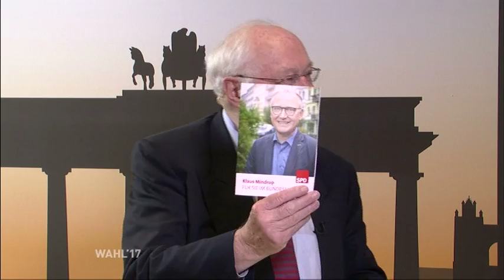Wahl´17 - Berlin hat die Wahl mit Klaus Mindrup, SPD - Teil 1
Diesmal zu Gast ist der Kandidat Klaus Mindrup von der SPD. Er kandidiert für Pankow und möchte am 24. September in den Deutschen Bundestag.